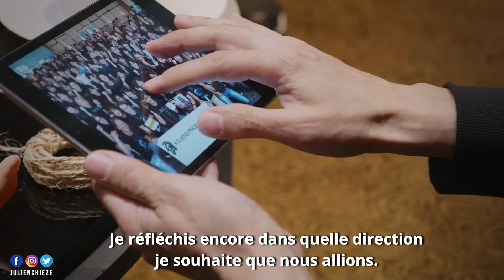Rencontre avec Hideo Kojima : confessions du père de Death Stranding 👶🏼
Juste avant la sortie de Death Stranding, j'ai eu la chance de pouvoir m'entretenir avec Hideo Kojima. Mais plutôt que de vous proposer une interview classique, j'ai souhaité le faire réagir à des objets, images et concepts plus intimes... L'occasion de découvrir un Hideo Kojima sous un angle différent. Bon visionnage.